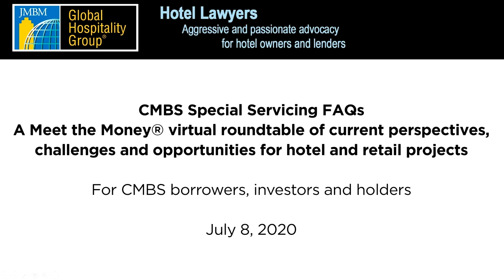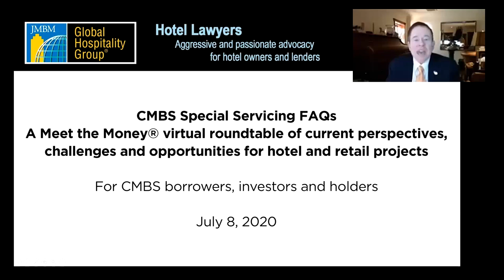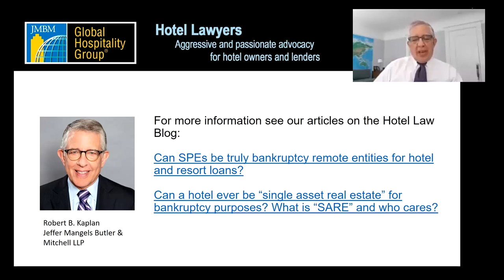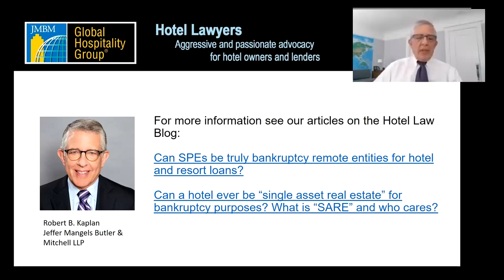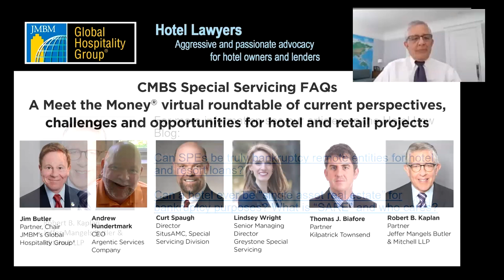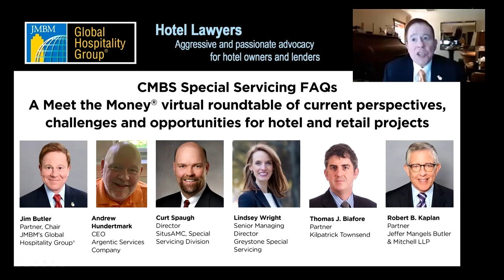Meet the Money® Online 2020: CMBS Special Servicing Roundtable FAQs 2020-07-08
CMBS Special Servicing FAQs Roundtable. Video recording of July 8, 2020 roundtable on important issues and urban myths about special servicing of CMBS loans in the wake of the COVID-19 events. This session is moderated by Jim Butler of JMBM's Global Hospitality Group® with insights from special servicers Andrew Hundertmark (CEO, Argentic Services Company), Curt Spaugh (Director, SitusAMC, Special Servicing Division), Lindsey Wright (Senior Managing Director, Greystone Special Servicing). Legal input is provided by Tom Biafore (Partner, Kilpatrick Townsend) and Bob Kaplan (Partner, Jeffer Mangels Butler & Mitchell). Meet the Money® Online 2020 series – WebEx video recording.